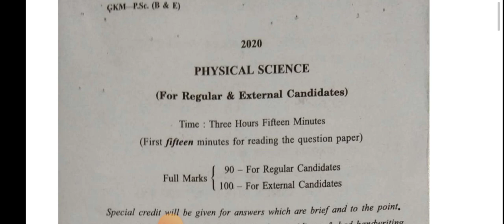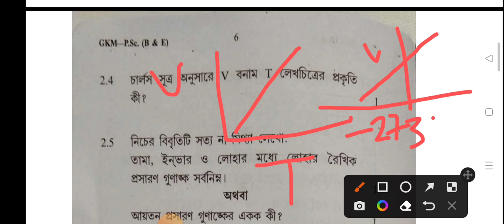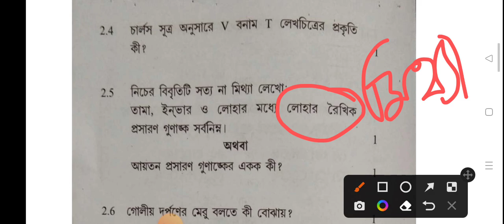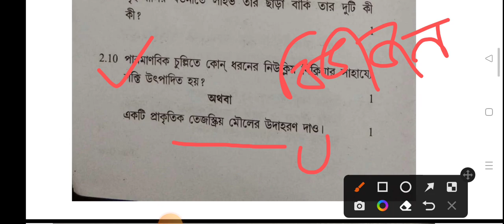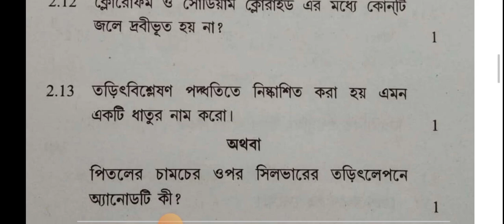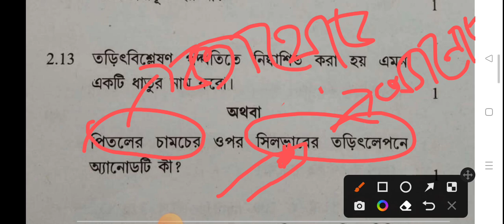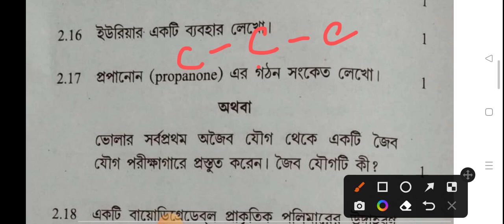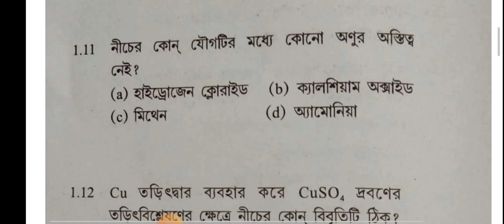মাধ্যমিক ভৌতবিঞ্জান প্রশ্ন পত্র উঃওর 2020 Madhyamik physical science questions answers 2020 Year